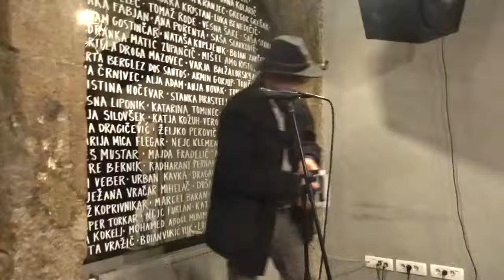VID SAGADIN ŽIGON - PRVI ROJSTNI DAN VRABCA ANRHISTA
21. marca 2019 je Vrabec Anarhist, spletni portal Društva slovenskih pisateljev, praznoval prvi rojstni dan s sodelovanjem na pesniškem maratonu ob svetovnem dnevu poezije. Vid Sagadin Žigon je Pritličju bral iz zbirk Samospevi meduzinih kač in Kroženja.